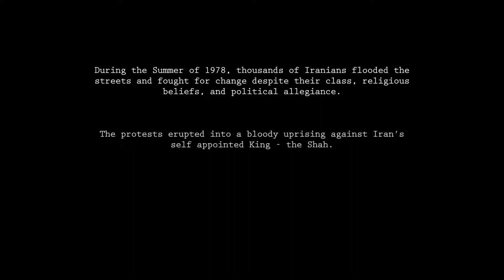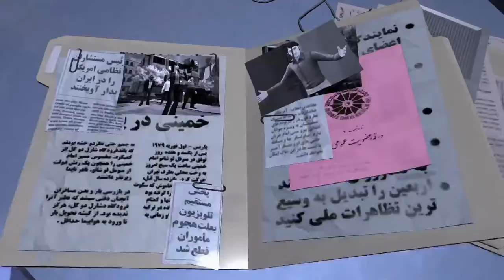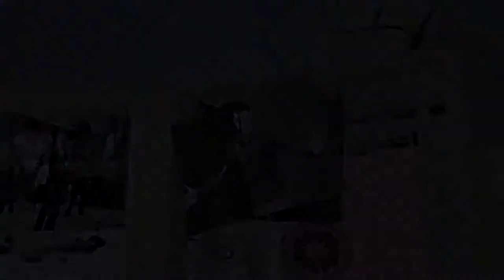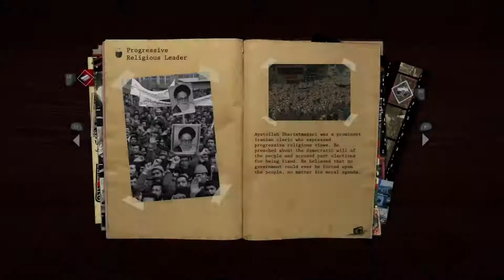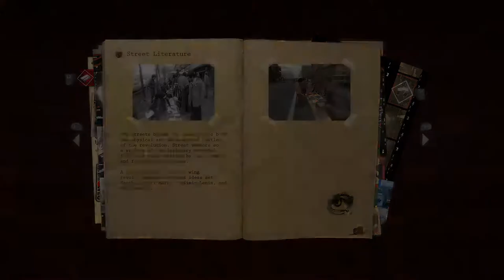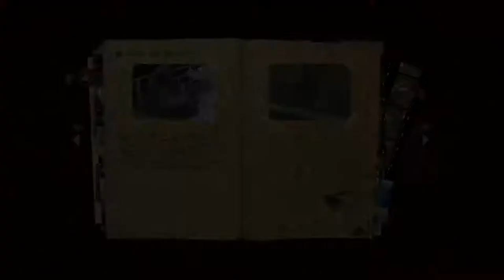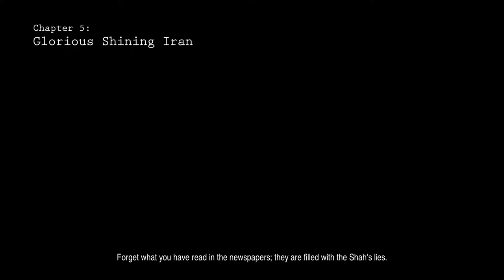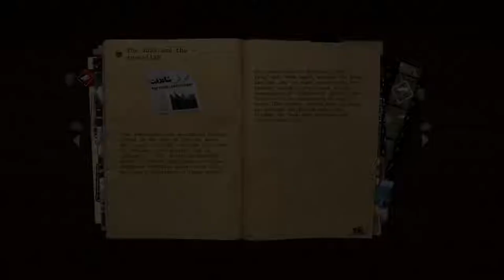1979 Iran Revolution Black Friday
PSN @ARDFTP
Activision @ARDFTP